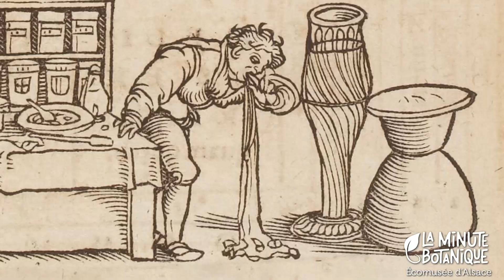LA MINUTE BOTANIQUE - Salicaire commune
Pour ce sixième épisode de la Minute Botanique, l'Écomusée d'Alsace vous fait découvrir la Salicaire commune. Connue pour ses propriétés médicinales, elle est très répandue en Europe et pousse à proximité des cours d'eau ! 🍃💧